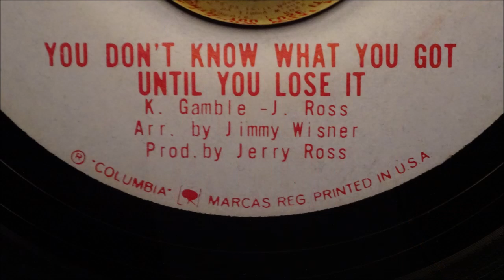Kenny Gamble – You Don’t Know What You Got Until You Lose It - Columbia – 4-43132 Beat Ballad Heaven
Format:
Vinyl, 7", 45 RPM, Single, Promo
Country: US
Released: 1964
Genre: Funk / Soul
Style: Soul
A  You Don’t Know What You Got Until You Lose It
Written-By – J. Ross*, K. Gamble*
3:02
B  Our Love
Written-By – R. Clark*
2:43
Arranged By – Jimmy Wisner
Producer – Jerry Ross
Not For Resale
Radio Station Copy

Kenny Gamble – You Don’t Know What You Got Until You Lose It - Columbia – 4-43132